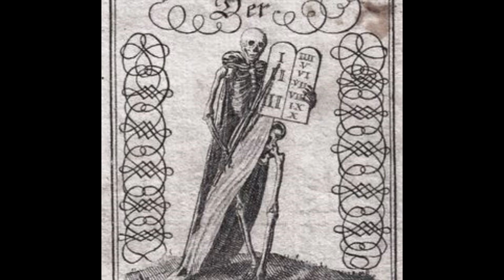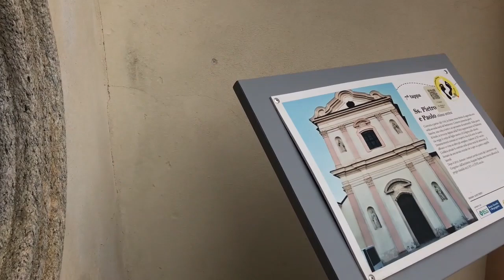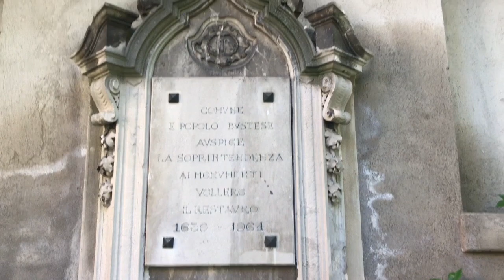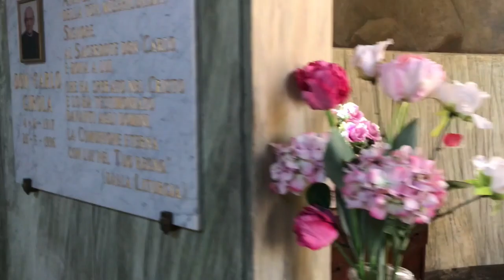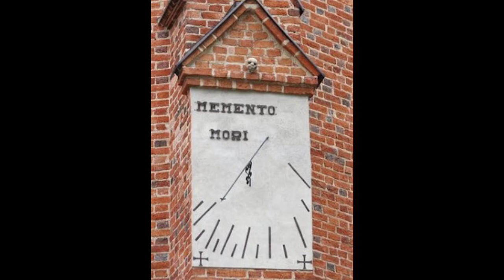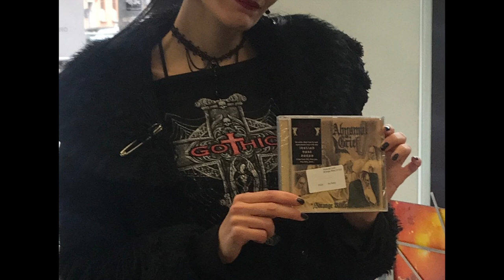Ossari e Cappelle: raccolta di immagini